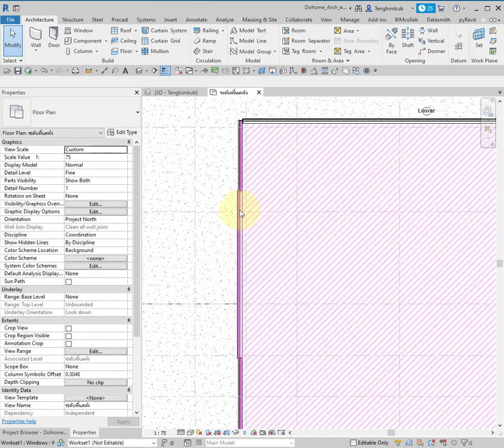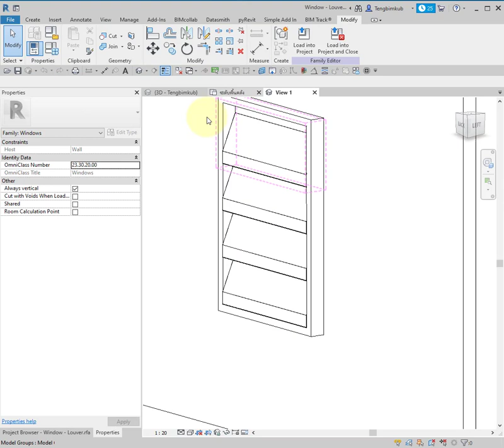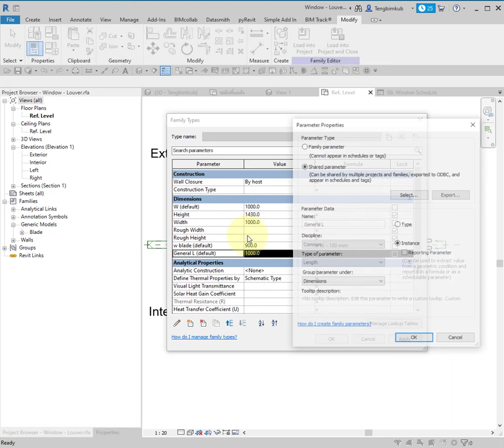เทคนิคปั้น Louver ไว้ใช้งานแบบง่ายๆ แถมถอดปริมาณความยาวได้ด้วย อิอิ 😁😁